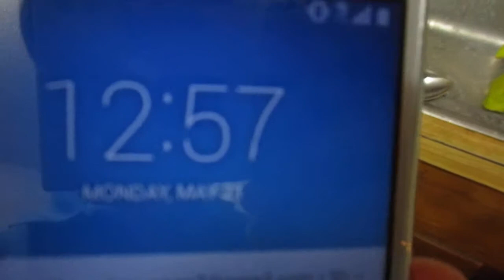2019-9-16th: From the 64GB BN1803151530Z card, DCIM and sub-folder 152. 1st group of 30 videos from 152-0876 to 152-0935. Include: 152-0877, 0878, 0879, 0881, 0884, 0885, 0886, 0887, 0888, 0889, 0890, 0893, 0894, 0897, 0898, 0900, 0918, 0919, 0920, 0921, 0924, 0925, 0926, 0927, 0928, 0932 and 152-0933.